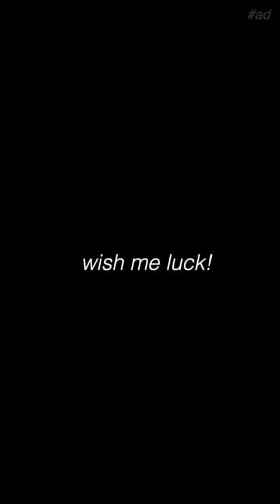GRWM for a date with my roommate! ad Pandora Jewelry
get ready with me! btw all jewelry is from Pandora Jewelry! Stack and style your way, click here to shop